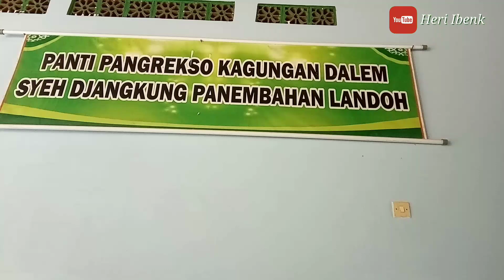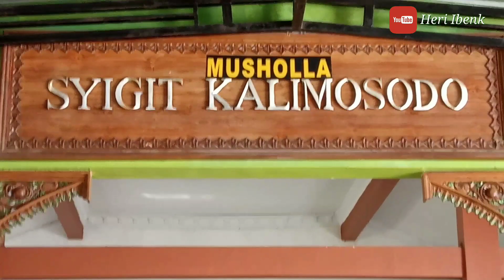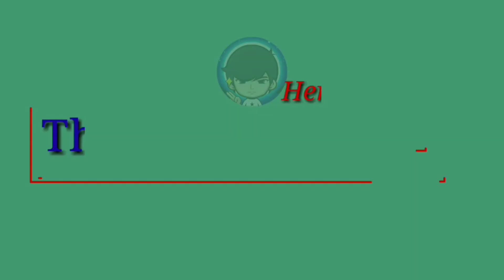Keluguan & Kesaktian Syekh Jangkung ( SARIDIN )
Assalamualaikum

Syekh Jangkung atau yang dikenal dengan nama Saridin merupakan salah satu tokoh ulama yang legendaris di Pati. Saridin hidup pada masa walisongo pada abad ke-15 dan meninggal pada tahun 1563. Kini kita dapat melihat makamnya yang terletak di Desa Landoh, Kecamatan Kayen, Kabupaten Pati.